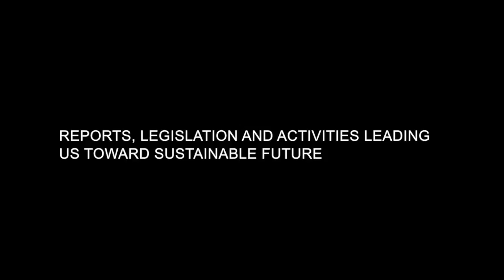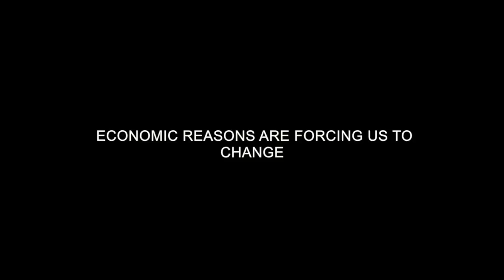Dr. Janez Potočnik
Partner of SystemiQ and Co-Chair of UNEP International Resource Panel; EC Commissioner for Environment, 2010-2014
August 31st 2016, Ljubljana